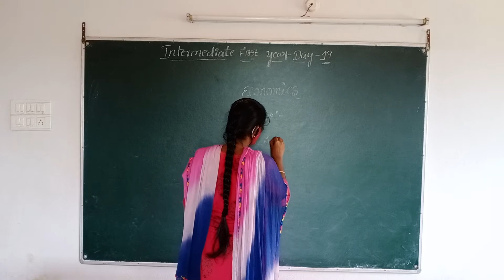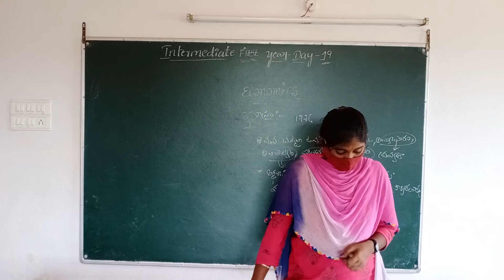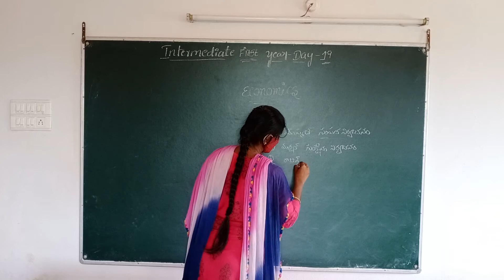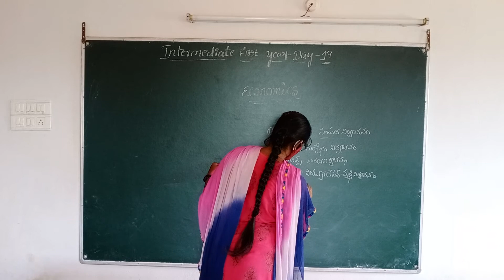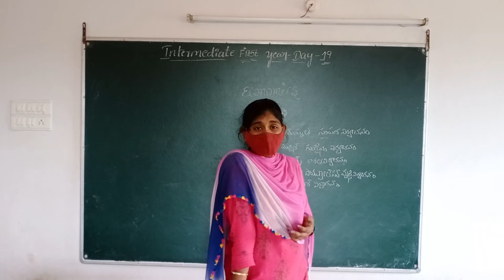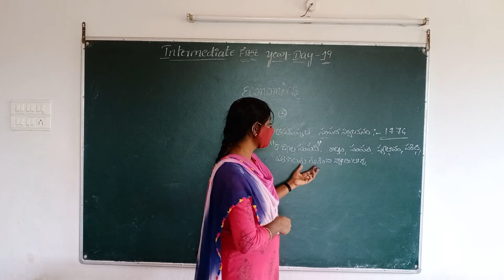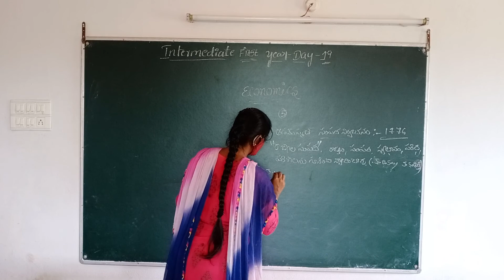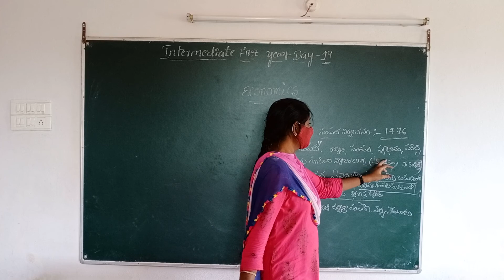1 ST YEAR ECONOMICS DAY 19